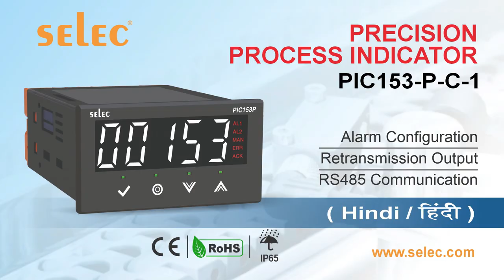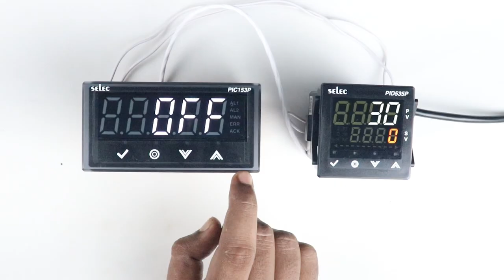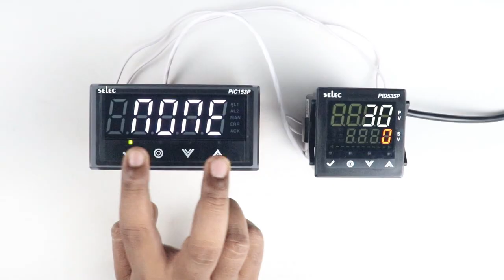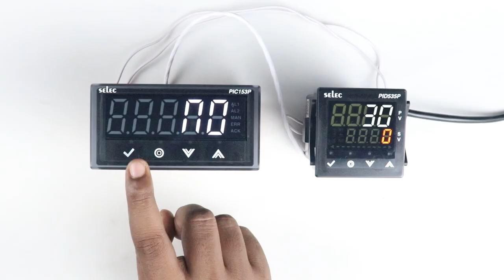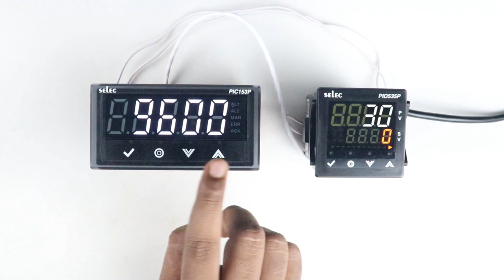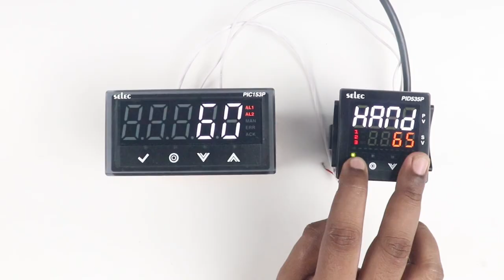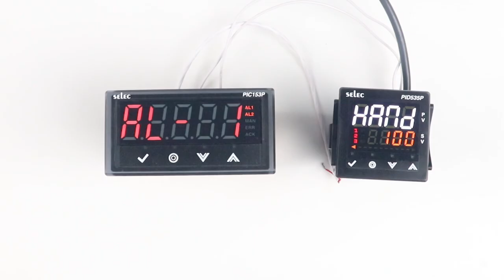Selec Precision Process Indicator PIC153-P-C-1 (Part 2) : Alarm Output | Retransmission Output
Part 2 of Precision Process Indicator PIC153-P-C-1, focuses on key features like Alarm 1 and Alarm 2 outputs, Retransmission Output, Communication parameters, and overall functionality.
Designed for industrial applications, the PIC153-P-C-1 ensures high precision with ease of use, delivering reliable performance for critical processes. Watch to learn how this advanced process indicator can optimize your system's accuracy and control.

 Key Features:
• 0.1% accuracy ensures reliable and precise data monitoring.
• 5-digit annunciator display
• Capacitive touch keypad user-friendly operation.
• Universal input compatibility supports a wide range of sensors and signals, making it suitable for various applications.
 • RS485 Modbus communication enables seamless integration with your systems for real-time data access.
• Retransmission output allows data transmission to external devices for further analysis
• Inbuilt 24V DC supply to power loop sensors without external supply.

Contents of the video:
0:00 Introduction
0:10 Level - 1  (Alarm 1 Configuration)
2:36 Level - 2 (Alarm 2 Configuration
3:58 Level - 3 (Retransmission Output)
7:00 Level - 4 (RS485 Communication)
9:11 Outro

Selec Controls Pvt. Ltd. is an Indian manufacturer and a global supplier of high-quality, innovative products for Electrical Measurement, Power Quality, Industrial Automation, Process Control, Solar, and Electrical Protection & control. It is best known for innovation and the excellent value its products give to customers.  Since its foundation, Selec has become the market leader for Timers, Counters, and Temperature Controllers in India and has been offering a wide range of products like Digital Panel Meters, Relays, Current Transformers, APFCs, PID/Temperature Controllers, Process Indicators, Timers, Counters, Time Totalizers, and PLCs, Power Supplies that are CE and UL certified. Recently, we've introduced indigenously developed products, including Advanced Static VAr Generator, Static Voltage Regulators, Solar On-grid Inverters, Wi-Fi Enabled multifunction meters, Humidity controllers, and universal PID controllers.

Selec has sales subsidiaries in Europe, Australia, and the USA and exports to over 75 countries. It manufactures around four million products a year, with highly automated processes, with total facility area spanning over 1.70 lakh sq. ft. We are well known for providing unique innovative solutions with an unabating focus on customer-centric problems and commitment to quality.